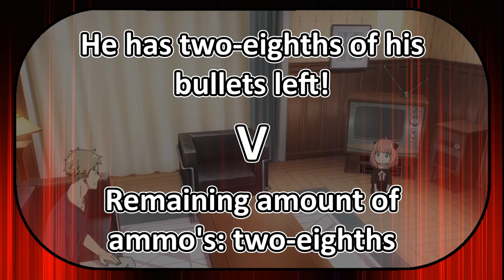Real Meaning Behind the YES Pillows | Lost in Translation JPvsEN | SPYxFAMILY Ep.8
Here is the 8th episode of the Anime adaptation of Spy x Family where I analyze the differences lost in translation between the Japanese dub and the English subtitle!

Such a cliffhanger episode with Loid about to kiss Yor!

*Didn't find enough stuff to comment on for the 9th Episode so I skipped it

[Timestamps]
0:00 Intro
0:15 Bullets Left
1:45 YES Pillows
2:42 Her Given Name
4:36 Subtitle Rating